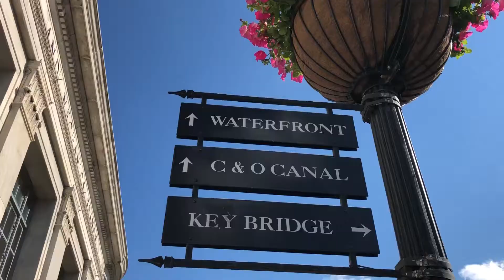Crumbs and Whiskers Trailer